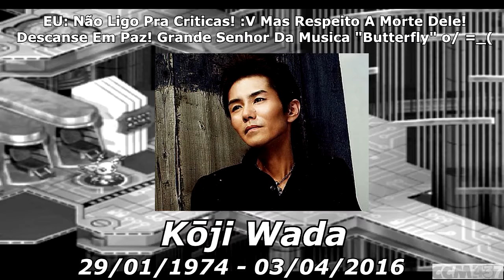Arcade Do CCM437 BR - Digimon World 2003 EP 22 Batalhas No Mar Aberto! (BR)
Não temos Tempo A Perder! Precisamos Para O juggernaut De Ser Lançado pro Mundo Real! Será que pediremos A Tempo De Ele Chegar lá?! Descubra Já!

até que Magasta não foi tão ruim De Passar,quase que Lembrei De Tudo! ^^ (fora A Parte De Eu ter esquecido O Koji Wada! '--)

Quer que seu nome Apareça Em Um Dos Meus Digimons?!
Faça O Seguinte! Responde A Pergunta:
Qual é A Parte Mais Inútil Do Jogo?
Com A RespondendoAPergunta
Se você Acertar,Seu Nome Irá Aparecer Em Um Dos Meus Digimons! ;)
Obs: Só vale Nos Comentários Do Youtube!
Detalhes Em: 19:34
PS: Parte Eu Falo de Qual coisa no Jogo é Inútil.
(ACABOU O PRAZO!)

Emulador:
pSX Fin 1.13